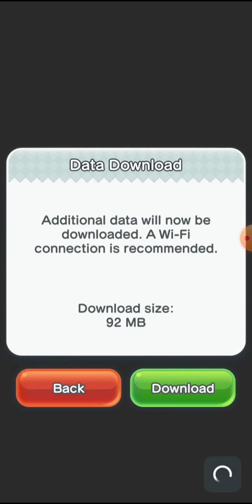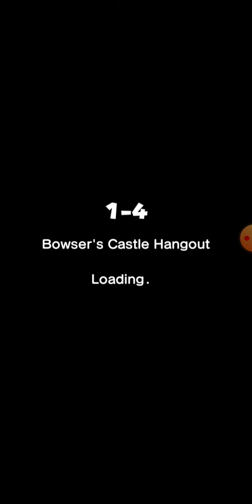Playing Super Mario Run! Gameplay #1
🥺 If we reach 300 subscribers I will do a 300 subscribers special :D
If you wanna friend me just add me 😎 My username in Roblox is "unicornplayz0402"
I hope you guys enjoyed this video!
🦄Bye Unis!🦄
About my channel:
Welcome to Uni Land!
Hi!
I am Unicorn and, I post gaming videos! Like Minecraft, Roblox, And Youtubers life! Enjoy!
⠀⠀⠀⠀⠀⠀⠀⢀⣴⣿⣿⣿⣿⣿⣿⣿⣿⣿⣶⣦⣄⣀⡀⣠⣾⡇⠀⠀⠀⠀Stormi!